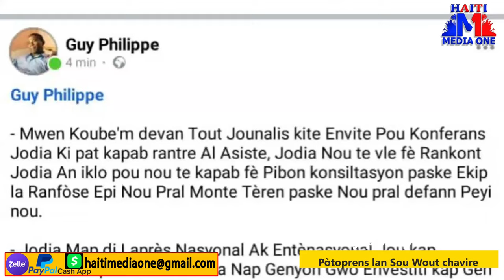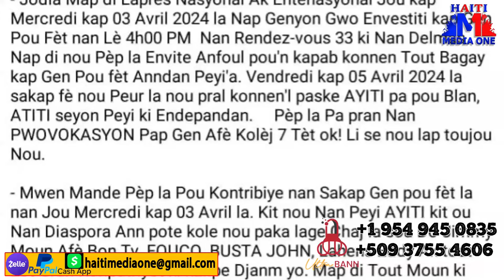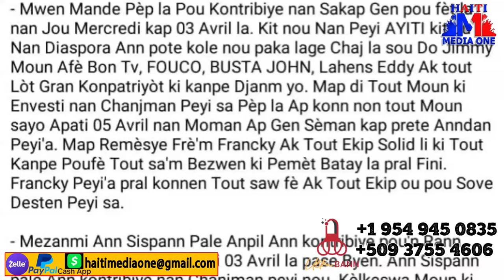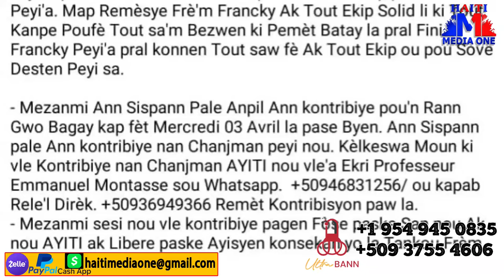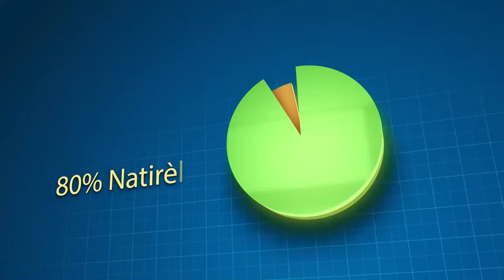Guy Philippes Frape, Pòtoprens Lan Sou Wout Chavire, Lapolis Fann Tèt 4 Bandi